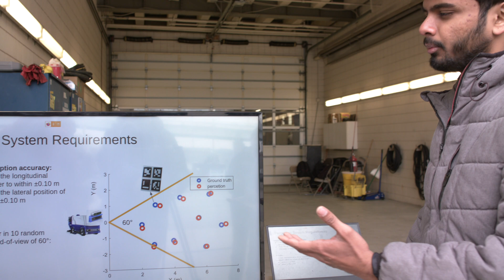CMU Pairs With Penguins on Autonomous Zamboni Machine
Story Correction: The Penguins invited the AI on Ice team to watch a game against the Florida Panthers at PPG Paints Arena.